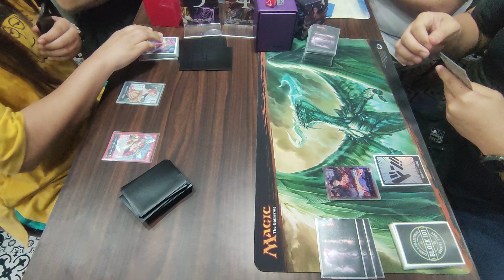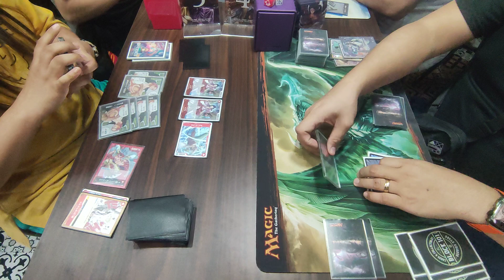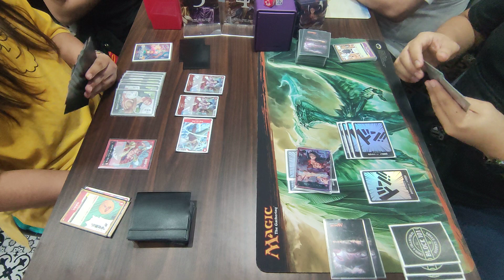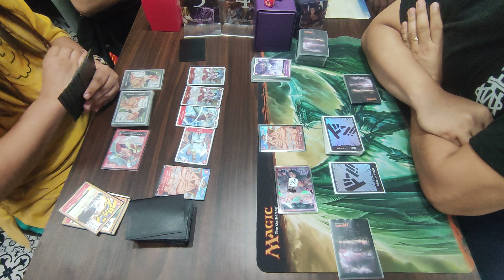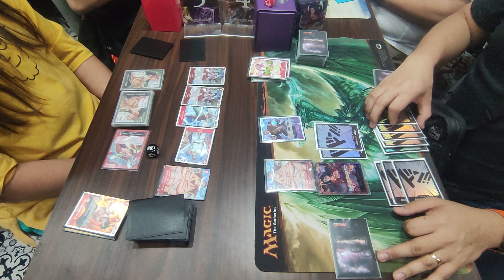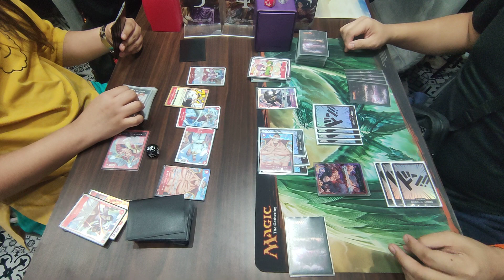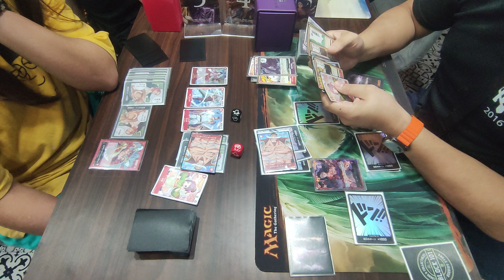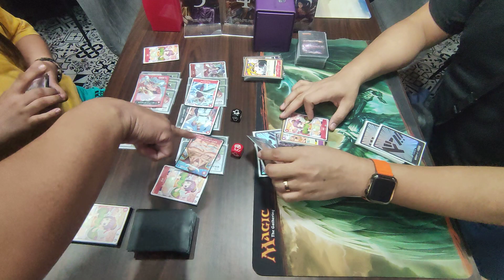[ Flagship Battle | Block 101 ] Edward.Newgate VS Monkey D. Luffy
Flagship Battle
08202023

Round 3 - Table 4

Eve [ Edward.Newgate ]
VS
Loowee [ Monkey D. Luffy ]

Note:
1.) We are strictly following Nationwide Quarantine Protocols and Implementing Social Distancing. We are also limiting the people inside the Shop.
2.) We encouraged our players to provide or show us vaccination cards on or before starting the tournament.
3.) Videos are not edited and posted raw. Misplays may occur. Corrections, Tips, and other comments are welcome.